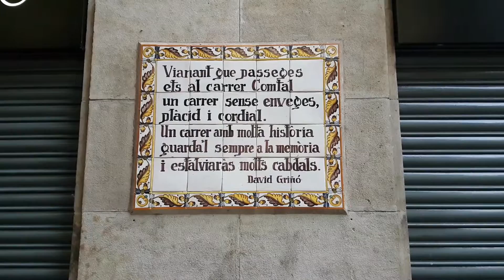Le quartier gothique de Barcelone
Voulez-vous profiter d’une Barcelone plus historique et authentique ? Le quartier Gothique est le lieu que vous devez absolument visiter !